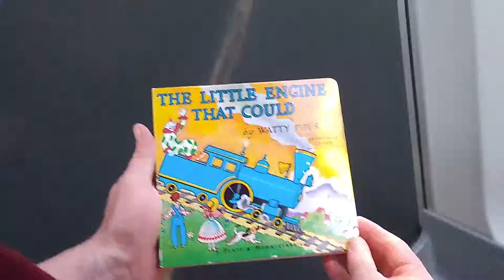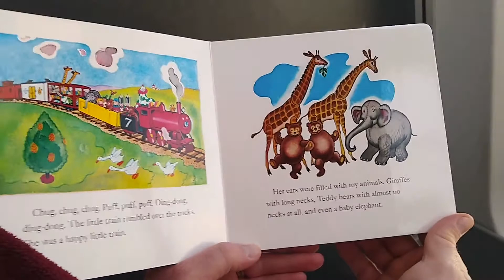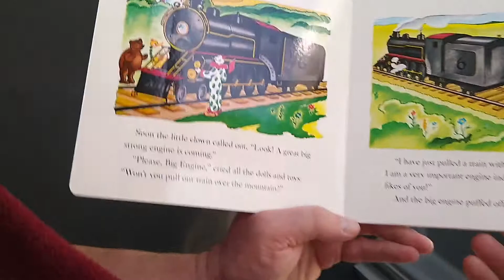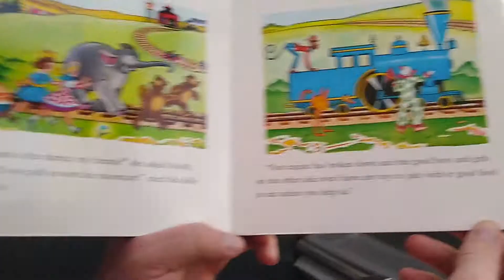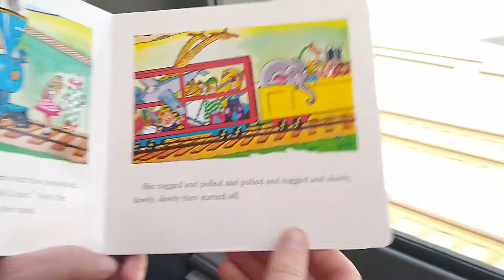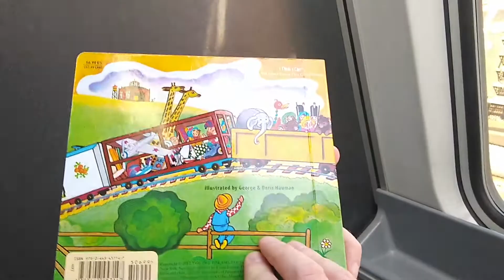2021 Sewall Read Aloud: The Little Engine That Could with Board Member Peter Weinberg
This edition of our Sewall Read Aloud Program is with Sewall Board Member Peter Weinberg (also father of Sewall alumnus Harrison Weinberg, who recorded the video!).

Peter reads The Little Engine That Could, written by Watty Piper.

If you like this book and are interested in a copy of your own, we encourage you to visit some of our local Denver independent booksellers: Book Bar (owned by a Sewall parent) BookBarDenver.com; The Bookies Bookstore (well known by our Sewall community; a bookstore for children, families, and teachers) TheBookies.com; and/or Tattered Cover (a Denver institution) TatteredCover.com.

Sewall Child Development Center does not own rights to this story. WeAreALLBetterTogether​ inclusion​

To learn more about our mission of inclusion, or to enroll your child in our high-quality early education programs, visit Sewall.org.